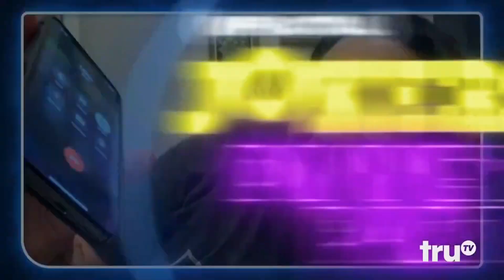Funniest Prank In Impractical Jokers History | Full Clip | TOMATO | TAXMONEY | FARM | HD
Impractical Jokers is an American hidden camera reality show with improvisational elements. Produced by NorthSouth Productions, Impractical Jokers premiered on truTV on December 15, 2011, starring the members of The Tenderloins: James "Murr" Murray, Brian "Q" Quinn, Sal Vulcano, and formerly Joe Gatto. Starting with the tenth season, the series airs concurrently on TBS. Impractical Jokers' tenth season premiered on February 9, 2023. The series' tenth season features a rotating group of guest comedians instead of Gatto, who left the show halfway through Season 9. A feature-length film was theatrically released on February 21, 2020.

Genre Reality, Hidden camera, Cringe comedy, Black comedy

Directed by P. J. Morrison (season 1), Michael Addis (season 1), Alphonse Freed (season 2), Peter Fowkes (season 2), Yesenia 'Moony' Perez (season 3), Andrew Hood (seasons 4–9), Casey Jost (season 9–present), Geoff Celis (season 9–present)

Starring Brian "Q" Quinn, James "Murr" Murray, Sal Vulcano, Joe Gatto

Narrated by Drew Patterson, Bill St. James, Erik Falcon

No. of seasons10

No. of episodes240 (+40 specials)

Executive producer(s) Charlie DeBevoise, Mark Hickman, Brian Quinn, James Murray, Sal Vulcano, Joe Gatto (seasons 1–9), Pete McPartland, Simmy Kustanowitz

Location(s) New York, New Jersey

Camera setup Hidden camera

Running time19–82 minutes

Production company(s) NorthSouth Productions

Original network truTV, TBS (season 10)

Related shows Impractical Jokers: Inside Jokes, Impractical Jokers: After Party, The Misery Index